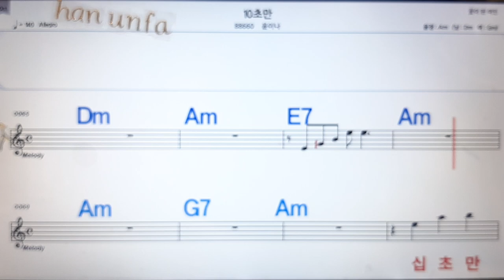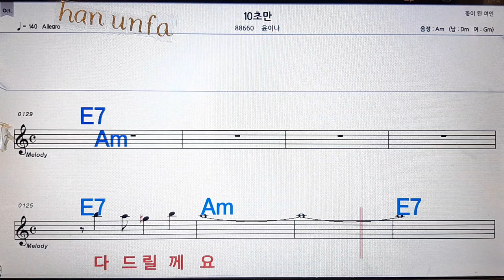10초만/윤이나💋노래방, 통기타 , 코드 큰악보, 가라오케, 반주💖Karaoke, Sheet Music, Chord, MR